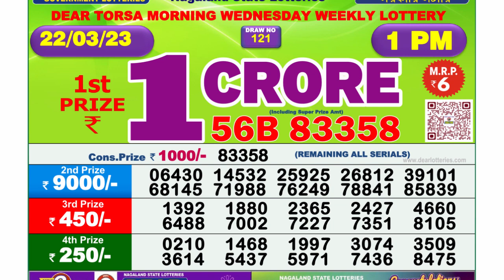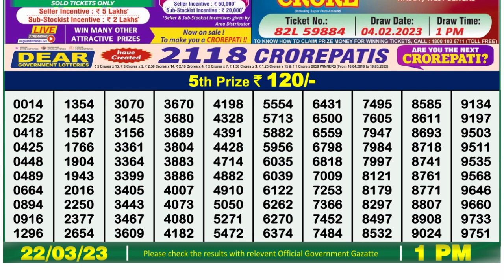Nagaland Lottery Sambad Live 1pm 22.03.23